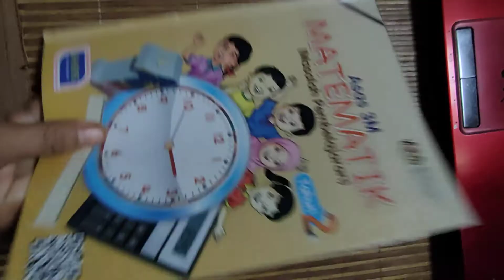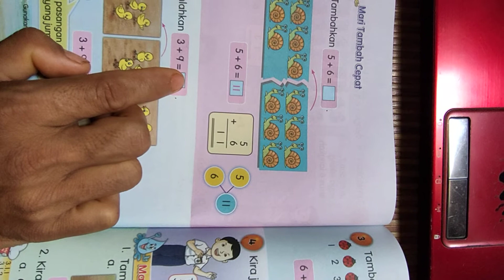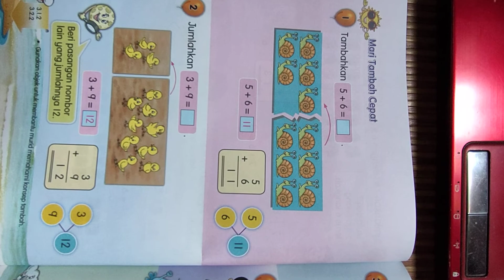3.1.2 hasil tambah dua kumpulan objek menggunakan gambar